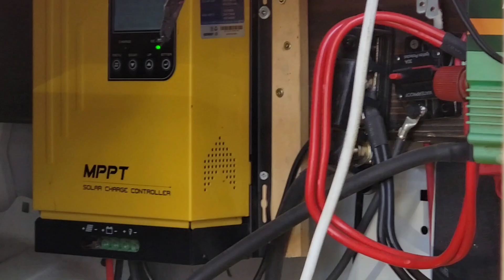Vanlife 1.0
This is my first week going semi full time as a nomad vanlifer.  Look at my new van home.  See the Sonora pass real quick.  A look at a vanlife grilled cheese sandwich on a refurbished cast iron grill.